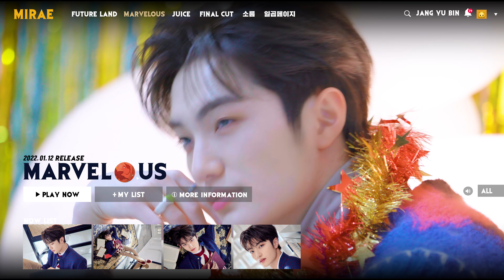Marvelous - MIRAE 3rd Mini Album | MOVING POSTER Party | 장유빈 JANGYUBIN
Marvelous - MIRAE 3rd Mini Album